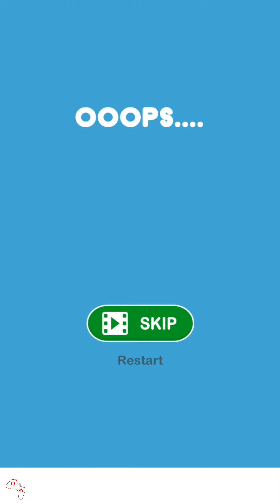Gravity Noodle - All Levels Gameplay Walkthrough Part 1 (IOS/Android)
My YouTube Equipment's:
Device 1: Iphone 11 pro max
Device 2: Iphone 8 plus
Device 3: Asus Rog Phone 3
Recording Device: Elgato HD60S Plus
Software For Editing: Adobe premiere pro cc
For Thumbnails: Adobe Photoshop

APP DESCRIPTION
Download From:
App Store (Ios):